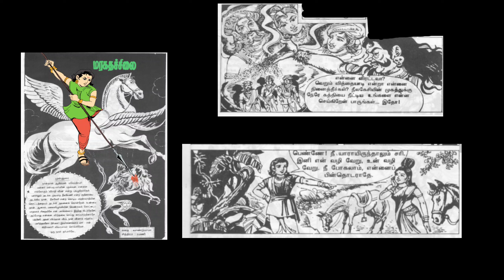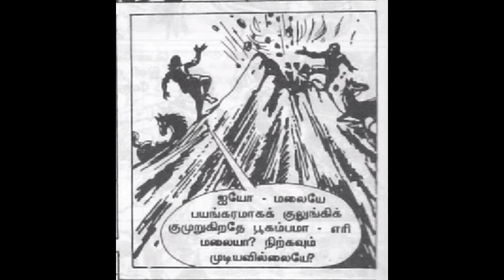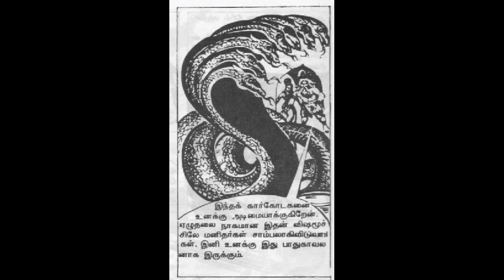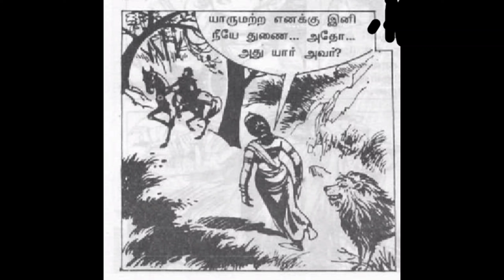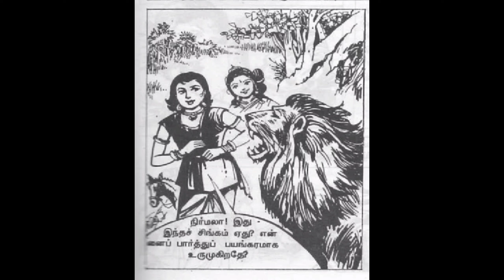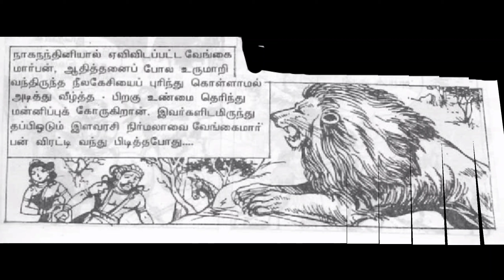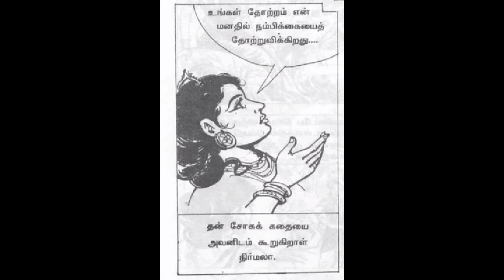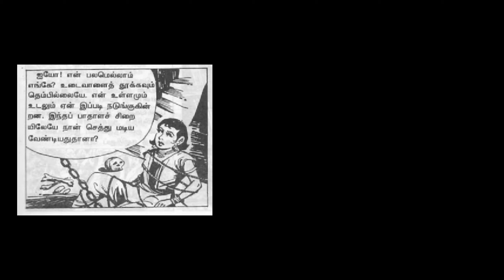மரகதசிலை பகுதி 3 | kids story |maragatha silai part 3 | பட கதை | தேனீ தகவல் | 2021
90 களிள் எங்களின் கற்பனை உலகின் ராஜாக்கள் வாண்டுமாமா, அணில் அண்ணா, பூவண்ணன் மற்றும் பல எழுத்தாளர்களின் படகதைகளும் மாயாஜால கதைகளும் தான். நாங்கள் தேடி ரசித்து படித்த பட கதைகளில், எங்களுக்கு கிடைத்த சில உங்களுடன் பகிர்ந்து கொள்கிறோம்.

credits
கதை வாண்டுமாமா
சித்திரம் ரமணி

Previous stories link